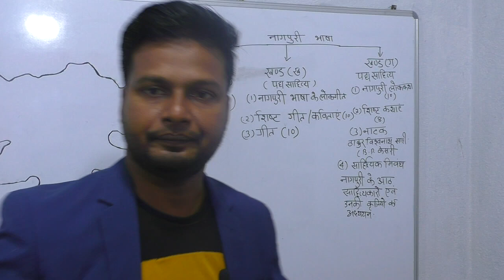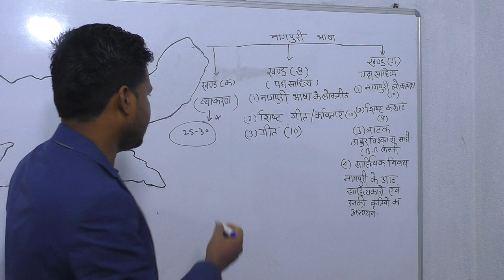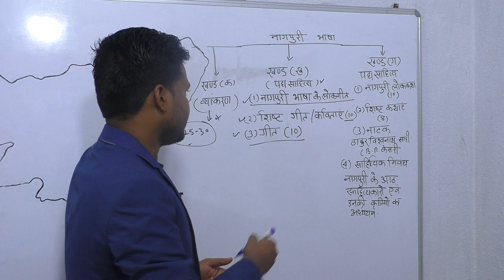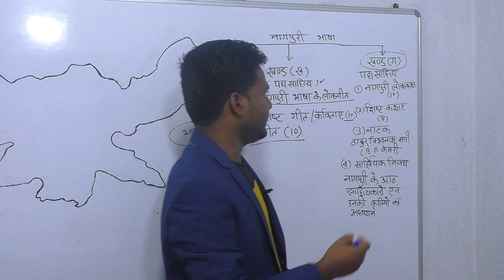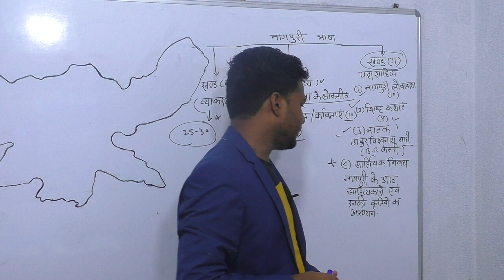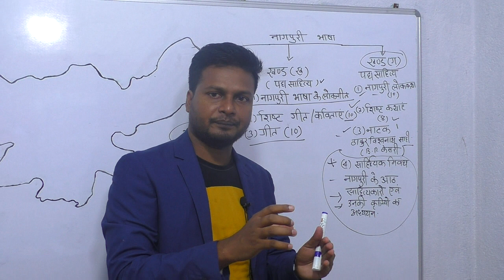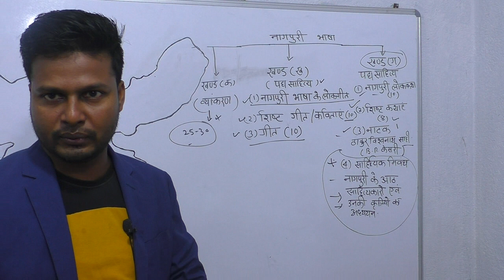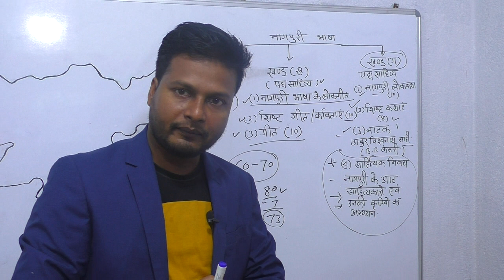Nagpuri JSSC CGL paper 2 Syllabus|| how to prepare nagpuri paper